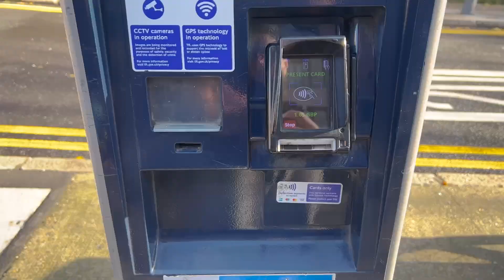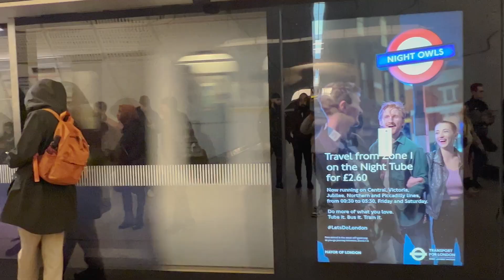DAY IN THE LIFE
Assalamu alaikum everyone!! Back on YouTube with another video Alhamdullilah.

Here’s a little day in the life video ft EK and the brothers.